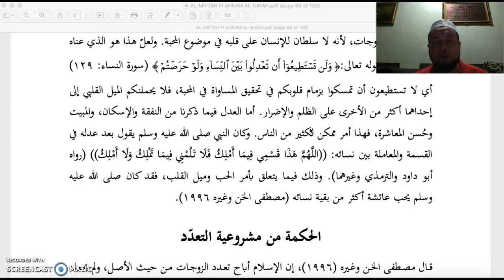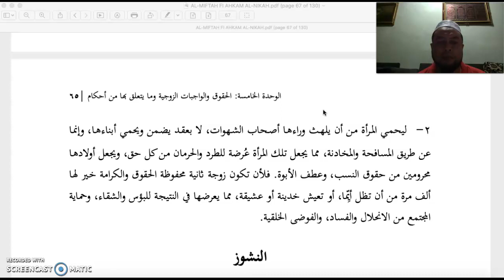AL-MIFTAH FI AHKAM AL-NIKAH WAHDAH 5/4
KULIAH TENTANG BAB NIKAH / MUNAKAHAT : HAK DAN KEWAJIPAN SUAMI ISTERI, POLIGAMI DAN NUSYUZ